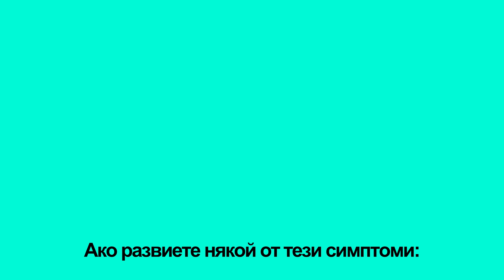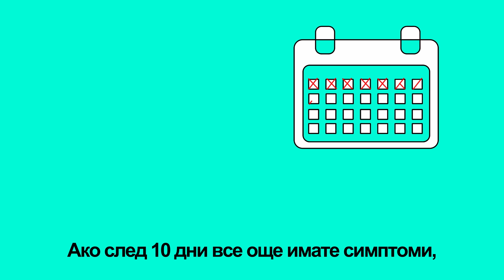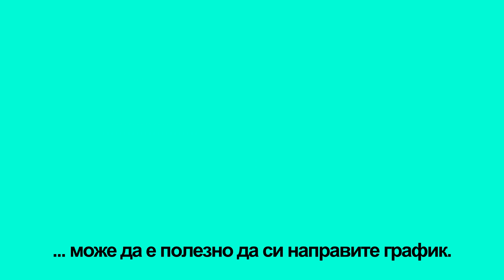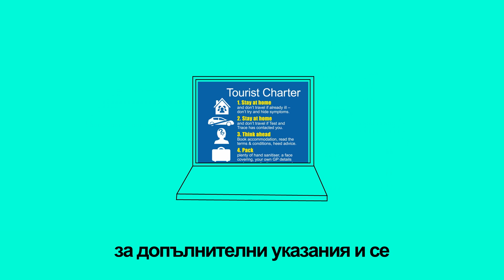What must I do if I think I have Covid-19? - in Bulgarian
Information from Devon County Council about what you must do if you think you have Covid-19 - in Bulgarian.